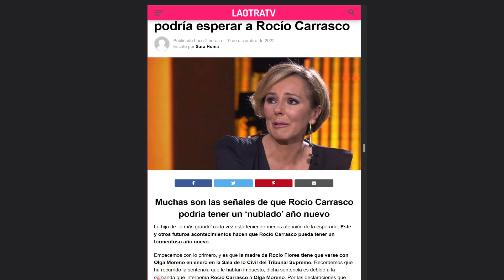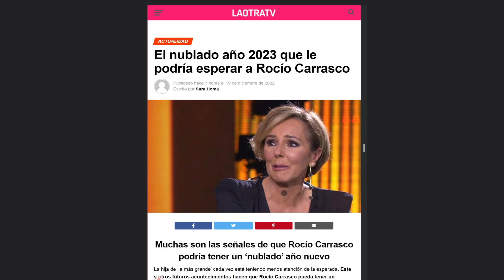⚡PRISION Y COSTAS Para Roció Carrasco en 2023 "Olga Moreno Roció Flore y David" Demandas Colectivas🔥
Miaca vasco directo de hoy Juanjovlog debate Telesalseo hoy!
⚡INESPERADO APOYO A OLGA MORENO Por Marta Lopez "En Salvame Lo SABEN" Por Rocio Carrasco 🔥 - Periodismo Azul
⚡Quien Dijo que OLGA MORENO No va a CELEBRAR Con DAVID FLORES Y Sus ABUELOS 💙 - Periodismo Azul
💛OLGA MORENO Cierra el AÑO Con Un Evento Muy especial Con Toñi Moreno y David Flores 👦 - Periodismo Azul
💛Antonio David y Olga Moreno JUNTOS Con Roció Flores este 10 de Diciembre (Evento MUY ESPECIAL) 💙  - Periodismo Azul
⚡OLGA MORENO PARALIZA SALVAME Por la Pulla a SU NOVIO Y Jorge Pérez "Lealtad..." 💛  - Periodismo Azul

canal antonio david flores canal de antonio david flores antonio david flores youtube Antonio David Flores Olga Moreno rocio flores rocio flores congreso golden nail jose alcaide rocio carrasco olga moreno rocio flores rocio flores antonio david olga moreno agustin etienne Antonio David marta riesco maica vasco directo Juanjo vlog juanjovlog directo diego arrabal Albert domenech telesalseo Olga moreno maica vasco debate telesalseo debate juanjovlog